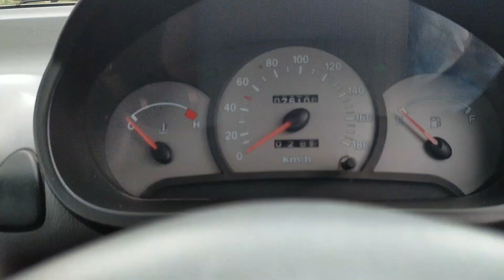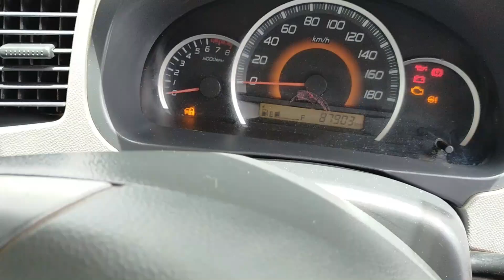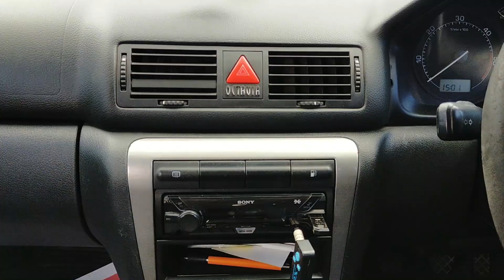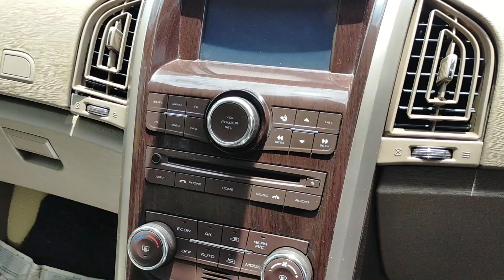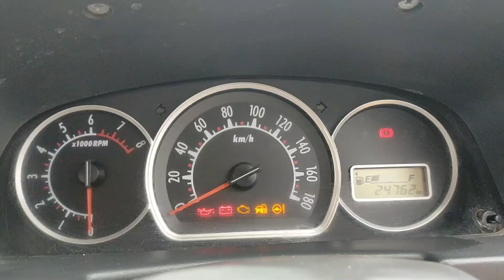Used Santro | used Octavia | used k10 | Xuv500 | used cars in coimbatore pranesh cars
Pranesh Cars,
SRIPRANESH,

Make : Hyundai,
Model : Santro Xing
Variant : XL,
Year : 2007,
Owner : Single owner,
Registration : TN 02,
Fuel : Petrol,
Tax : Lifetax,
Colour : Grey colour,
Powersteering,
Power windows,
Sony Music system,
Central lock
Brand new tyres,
AC,
Price : 1,85,000.

Make : Maruti,
Model : Wagon R,
Variant : Vxi,
Year : 2011,
Fuel : Petrol,
Transmission : Manual,
Tax : Lifetime,
Registration : TN 38 CBE,
Owner : Single owner,
Insurance : Till July 2022,
Kms : 87000 driven,
Power steering,
Power windows,
AC,
Motorised mirrors,
Rear wipers,
Rear defogger,
Foglamps,
Remote keys,
Brand new tyre’s,
Integrated Music system,
Price : 3,25,000.

Make : Maruti Suzuki,
Model : Alto k10,
Variant : Vxi,
Year : 2015,
Fuel : Petrol,
Transmission : Manual,
Colour : Silky silver,
Owner : Single owner,
Insurance : January 2022,
Tax : Lifetime,
Kms : 25000 driven,
Power steering,
Power windows,
Pioneer music system,
Centre lock,
Chill AC,
Foglamps,
Leather seats covers,
Company service records,

Make : Skoda,
Model : Octavia,
Model : 2005,
Insurance : till 2021,
Owner : Single owner,
Fuel : Diesel,
FC : till 2025,
Tax : Lifetax,
Colour : White colour,
Powersteering,
Power windows,
Music system,
Remote keys,
VIP used car,
Fancy number,
Driver seat height adjustment,
Tilt & Telescopic steering,
Brand new tyres,
Owners manual,
Spare keys,
Excellent bootspace,
Rear defogger,
Dual airbags,
AC,
ABS,
Arm rest,

Make : Mahindra,
Model : XUV500,
Variant : W8,
Year : 2014,
Fuel : Diesel,
Transmission : Manual,
Tax : Lifetime,
Insurance : Till April 2022,
Owner : Single Owner,
Registration : TN 66 CBE,
Kms : 120000kms driven,
Fancy number,
8 Airbags,
Abs brakes with EBD,
Alloy wheels,
Integrated music system with Vechicle information system,
Static cornering lamps,
Automatic climate control AC,
Rear AC vents,
Power windows,
Power steering with steering mounted controls,
Cruise control,